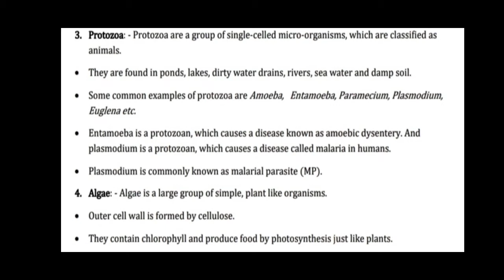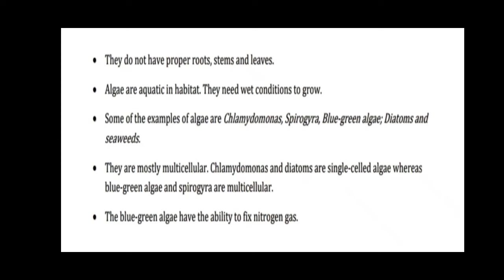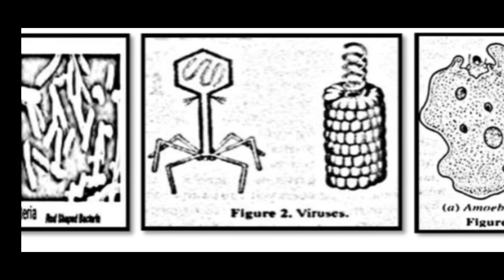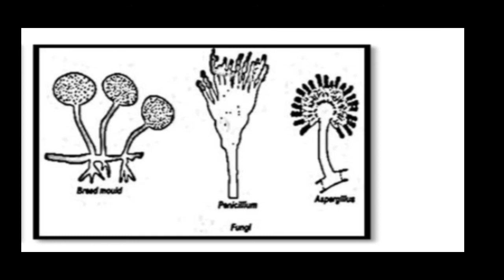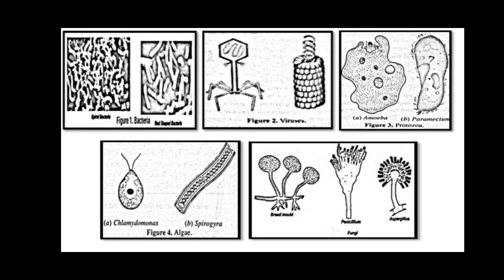Micro-organisms: Protozoa, Algae & Fungi.